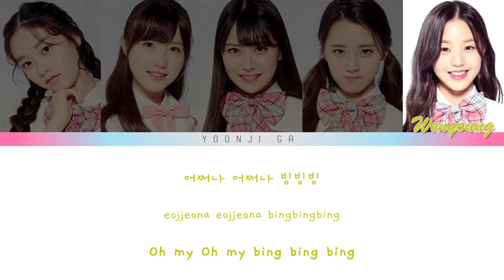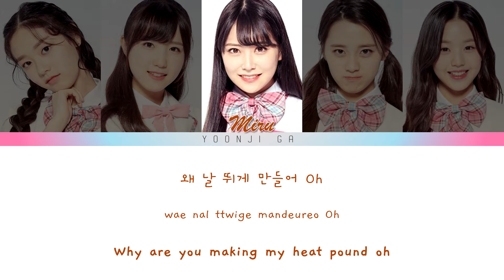[PRODUCE 48] Love Potion (러브포션) - Rollin' Rollin' (롤린롤린) Lyrics [Color Coded Han/Rom/Eng]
PRODUCE 48 SUMMER WISH  - 1000% LYRICS [COLOR CODED HAN/ROM/ENG]

❗️ All Rights Administered by CJ Entertainment & Media ❗️

✨Survival Show: Produce 101 Season 3 [Produce 48]
✨Group: Love Potion (러브포션)
✨Members: Kim Doah (FANATICS), Honda Hitomi (IZ*ONE), Shiroma Miru (NMB48), Kim Nayoung, Jang Wonyoung (IZ*ONE)
✨Song: Rollin' Rollin' (롤린롤린)
✨Album: 30 Girls 6 Concepts
✨Released: 18.08.18
✨Language: Korean, English

produce 101
produce 101 season 3
produce 48
프로듀스 101
프로듀스 48
러브포션
produce 101 iz*one
produce 48 iz*one
produce iz*one songs
iz*one produce 101
iz*one produce 48
produce 48 songs
produce 48 songs lyrics
produce 48 songs audio
produce 48 eng subs
produce 48 performance
love potion
rollin rollin
love potion rollin rollin
produce 48 rollin rollin
rollin rollin produce 48
produce 48 rollin rollin lyrics
produce 48 rollin rollin color coded lyrics
produce 48 songs color coded lyrics
produce 48 rollin rollin audio
produce 48 rollin rollin english lyrics
produce 48 rollin rollin performance
produce 48 rollin rollin reaction
produce 48 rollin rollin cover
produce 48 rollin rollin dance practice
produce 48 rollin rollin live
produce 48 kim doah
produce 48 honda hitomi
produce 48 shiroma miru
produce 48 kim nayoung
produce 48 jang wonyoung
iz*one
iz*one songs
iz*one performance
롤린롤린
롤린롤린 가사
러브포션 롤린롤린
러브포션 롤린롤린 가사
프로듀스 48 가사
프로듀스 48 롤린롤린 가사